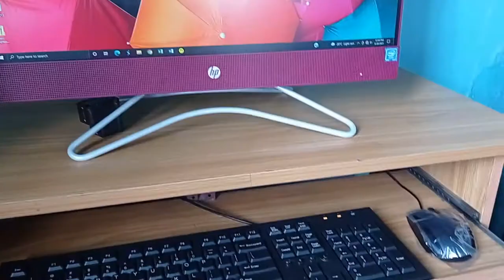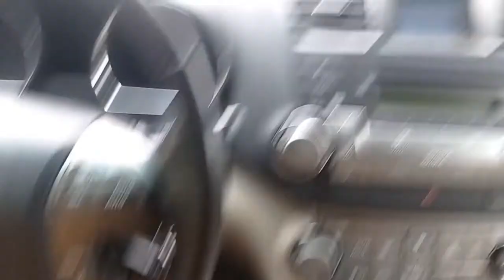WEEKLY VLOG: 7 DAYS RAIN, NYSC CDS, GETTING KNOTLESS BRAIDS FOR THE FIRST TIME| BUSOLA ADE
Hii💛

Music 🎶

Title: CHILL DAY
Artist: Lakey Inspired

Camera: Xiaomi Redmi Note 9 camera
Editing Software: Movavi Video Editor Plus 2021
Lighting: Natural Light